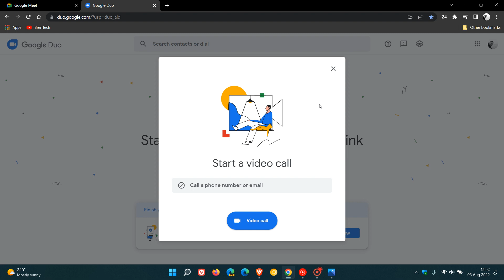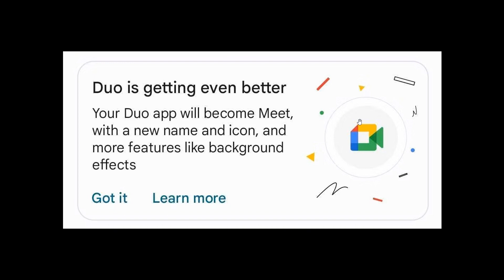UPDATE Google Meet and Duo will soon become one video and voice calling app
A notification banner is now starting to be pushed to Google Duo users as a reminder that Google will soon be adding all the Google Meet features to the Duo app and then will be renaming the Duo app to Google Meet, which will then become a single video communications service across Google